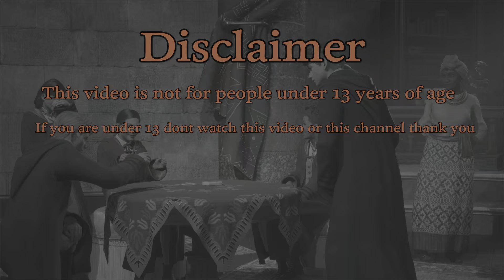Hogwarts Legacy Azrael journey Part 13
HogwartsLegacy game made by Portkey Games & published by WB Games with Avalanche.

So much to explore in this Hogwarts Legacy game and so far it has been really good.
there have been some dark moments I'm not going to lie.
I hope you enjoy this gameplay video here everyone.